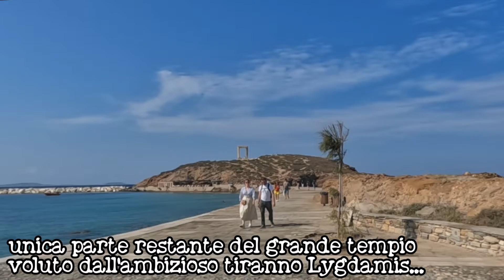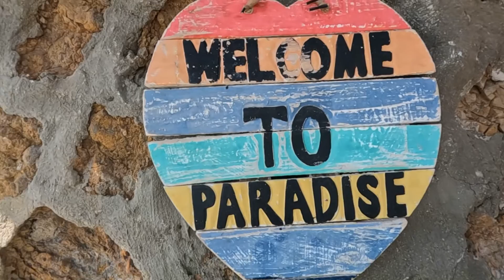Quinto giorno a Naxos Grecia (parte terza) Chora la capitale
Vi porto con me e Leo in vacanza in una bellissima isola greca! Naxos è un'isola greca dell'Egeo meridionale, la più grande delle Cicladi. Il suo paesaggio fertile presenta paesini di montagna, antiche rovine e lunghe spiagge. L'omonima capitale (chiamata anche Hora o Chora) è una città portuale ricca di abitazioni cubiche imbiancate a calce e palazzi veneziani medievali. Kastro, un castello del XIII secolo sulla sommità di una collina, ospita un museo archeologico.

In questo video vi portiamo a visitare la meravigliosa capitale di Naxos: Chola.
La capitale della bellissima isola di Naxos la più' grande isola dell'arcipelago delle Isole Cicladi ed anche la più' verdeggiante, chiamata anche la Chora, si trova nella parte nord est.

Una cittadina stupenda ed affascinante dove il peso del tempo e delle dominazioni passate è ancora molto presente. Stradine strette, ripide che creano dedali labirintici costruiti apposta per difendersi dalle incursioni dei pirati, con le sue case dal classico stile cicladico imbiancate a calce incorniciate da bouganville e gerani che regalano quel tocco di colore, negozi di artigianato locale e angoli con caffetterie dove rilassarsi davanti ad un caffè e dove l'atmosfera rilassata e tipicamente greca si respira ovunque.

La Chora, nonostante sia molto popolata nel periodo di alta stagione, rimane comunque sempre la stessa, fortunatamente non è ancora stata snaturata dal turismo ed è un vero e proprio piacere visitarla a qualsiasi ora offrendo sempre una prospettiva diversa.

Da non perdere assolutamente la Portara simbolo dell'isola di Naxos che si trova sull'isolotto di Palatia collegata alla Chora da una striscia di terra che ospita l'ingresso del tempio dedicato al Dio Apollo. Magnifica da visitare all'ora del tramonto quando il sole calando dipinge di caldi colori il mare ed il paesaggio circostante. Consigliato fare snorkeling nei pressi della Palatia dove il mare è estremamente cristallino e la fauna marina vivace.

Nella parte più' alta della Chora, troviamo il Kastro chiamato anche l'Acropoli di Naxos, un edificio costruito nel 1207 periodo della dominazione veneziana voluto da Marco Sanudo sovrano dell'isola che ne fece Ducato dell'Egeo. Concepito da un ingegnere veneziano la fortezza a forma pentagonale un tempo aveva un muro sia interno che esterno ed ospitava la residenza di Marco Sanudo e palazzi padronali con le insegne dei casati sopra alle porte. Dodici torri si ergevano ma ad oggi ne rimane una sola chiamata Crispi nome degli ultimi duchi dell'isola di Naxos. Nel piccolo borgo medioevale si entra dalla Paraporti nella parte sud oppure da nord attraverso la Porta Trani dove si trova un'incisione in verticale che all'epoca veniva usata dai mercanti per misurare le stoffe. All'interno della cittadella, viuzze che si incastrano tra di loro e che di sicuro vi faranno perdere tra i vicoli..

Sempre dentro al Kastro, si trova il Museo Archeologico considerato uno dei più' importanti delle Isole Cicladi. In un edificio che in origine era la Scuola Commerciale dei Gesuiti, si trova l'archivio storico di Naxos, reperti archeologici risalenti al tardo periodo neolitico fino al primo periodo cristiano, una collezione di marmi, ed una collazione dell'epoca Micenea.

Nella parte bassa della Chora si trova il quartiere di Bourgos dai vicoli tortuosi e stretti considerata la zona borghese di Naxos durante il periodo del medioevo. La piazza ospita la chiesa Panagia Tou Christou.

Il quartiere di Grotta sul lato nord della capitale a breve distanza dal Kastro e dal porto, ha una splendida vista sulla Portara ed uno sito archeologico molto interessante in quanto dagli scavi sono riemerse parti dell'antica capitale risalenti al 1300 dell'epoca micenea. La baia di Grotta con la sua spiaggetta sassosa non certo l'ideale per fare il bagno in quanto sempre battuta dai venti, se vista dalla strada rialzata che porta alla Palatia, mostra le fondamenta di antichi edifici ormai inghiottiti dalle acque.

Una chiesetta da non tralasciare è sicuramente Panagia Mirtidiotissa che si trova esattamente sopra un isolotto di fronte al porto che sembri dia il benvenuto o l'arrivederci a chi decide per le proprie vacanze in Grecia di venire sull'isola di Naxos. La leggenda dice che questo piccolo isolotto fosse il luogo di culto dedicato al Dio Poseidone mentre la storia racconta che sia stata costruita da alcuni marinai arrivati da Citira sopravvissuti ad un naufragio approdando proprio su questo piccolo pezzo di terra emersa. Tutti i giorni piccole imbarcazioni fanno da spola alla chiesa.

La zona del lungomare è piena di locali bellissimi e curati nei particolari dove si trova una vasta scelta di taverne o ristornati dove assaggiare le prelibatezze locali e della cucina greca. La vita notturna alla Chora non è cosi' movimentata come la vicina Mykonos, ma offre soluzioni per tutti i gusti e per passare una piacevole serata.

Buona visione!